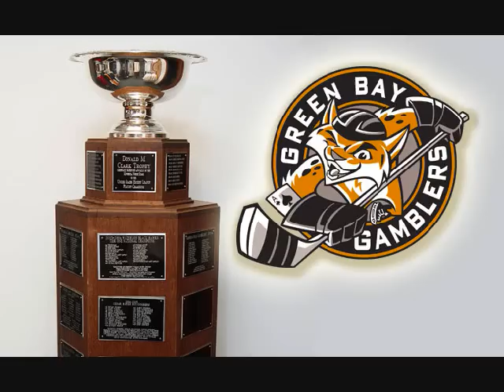USHL Clark Cup Champs - Andy Welinski post game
Green Bay Gamblers defenseman Andy Welinski talks after his team won 5-2 in Game Five of the 2012 USHL Clark Cup Final over the Waterloo Black Hawks on May 23rd.